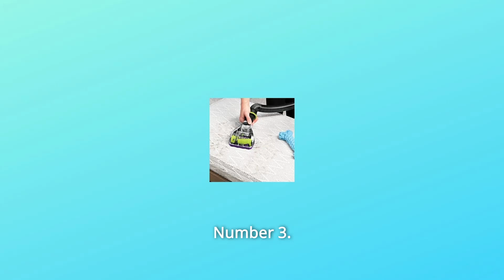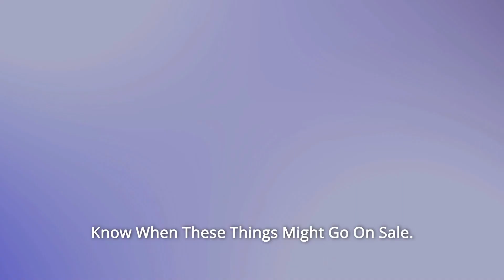BISSELL Pet Hair Eraser Turbo Plus Lightweight Upright Vacuum Cleaner, 24613 Review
Check Amazon's latest price (These things might go on Sale)

We at Bissell understand that pets may make a mess at any time, which is why we designed the Pet Hair Eraser Turbo. It doesn't matter whether you cleaned only hours before Fido created a fur trail; you must be prepared for any mess at any time. The Pet Hair Eraser Turbo has a strong pickup packed into a lightweight and agile machine for simple and convenient daily cleaning. Take advantage of the rapid release extension wand, which is constantly on and ready to tackle those challenging, hard-to-reach pet messes around the house. You also don't have to worry about cleaning your vacuum after you've cleaned your house, thanks to features like the Tangle-Free brush roll and the One-Touch, quick empty dirt tank. You may also breathe easier with the Smart Seal Allergen System with Febrile, which traps dirt and allergens and removes smells for a cleaner, fresher house. Purchasing this product helps to rescue animals.

Number 1: its lightweight and agile design allows for heavy-duty cleaning of pet hair and other dirt without the need for heavy lifting.

Number 2: the SmartSeal Allergen System, traps tiny dust and allergens within the vacuum, allowing you to breathe freely.

Number 3: specialised pet tools, enable a personalised clean for pet messes all around your house.

Number 4: Hands-Free Empty: The Cyclonic Pet Hair Spooling System eliminates the need to touch the icky.

Number 5: Quick Release Extension Wand: Always ready to handle problems in hard-to-reach places.

Number 6: Only BISSELL features a vacuum with an optional Febreze filter to remove pet smells.

Number 7: Every Bissell purchase aids in the rescue of animals. Bissell is a proud supporter of the Bissell Pet Foundation and its goal to assist homeless dogs.

Number 8: Effective pet hair removal in a lightweight and nimble design.

Number 9: Tangle-Free brush roll reduces bothersome hair wrap. 7 amps of power.

Number 10: the Smart Seal Allergen System with optional Febreze filter collects dust and allergens while reducing smells to refresh your house as you clean.

Number 11: has powerful edge-to-edge suction on low to high pile carpets, area rugs, and hard surfaces, as well as fingertip suction control and a brush roll-on/off function.

Number 12: swivel steering and LED headlights.

The volume of the dirt cup is 0.75 litres. Updated and enhanced.

Searches related to BISSELL Pet Hair Eraser Turbo Plus Lightweight Upright Vacuum Cleaner, 24613 Review

BISSELL Pet Hair Eraser Turbo Plus Lightweight Upright Vacuum Cleaner 24613
BISSELL Pet Hair Eraser Turbo Plus Lightweight Upright Vacuum Cleaner
BISSELL Pet Hair Eraser Turbo Plus
BISSELL Pet Hair Eraser Turbo Plus Upright Vacuum Cleaner